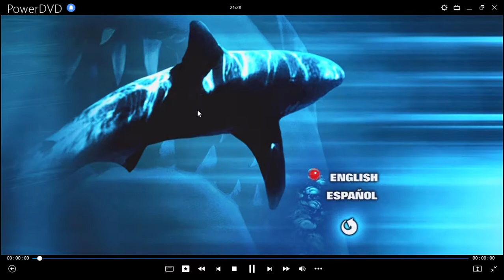Tiburón 3: El Gran Tiburón DVD Menu 2005 en inglés y español